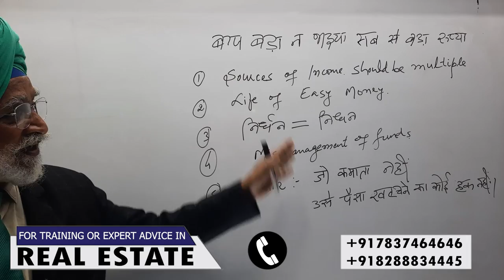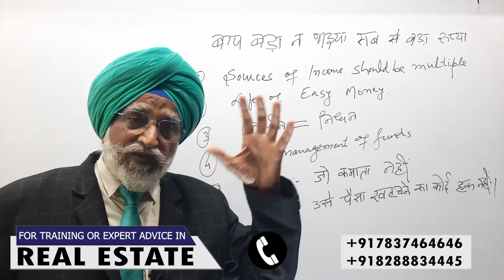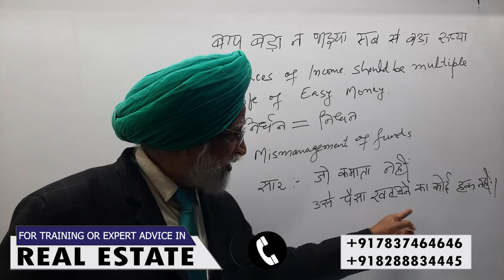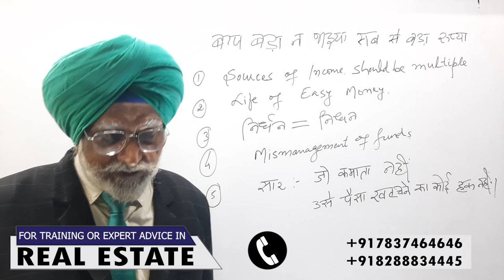Rajwant Singh Mohali | Property Business Investment